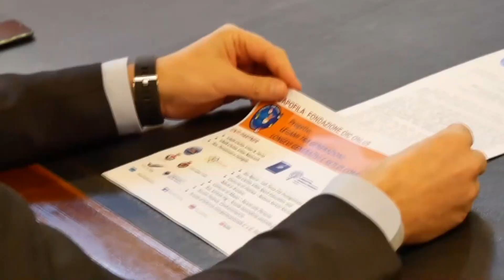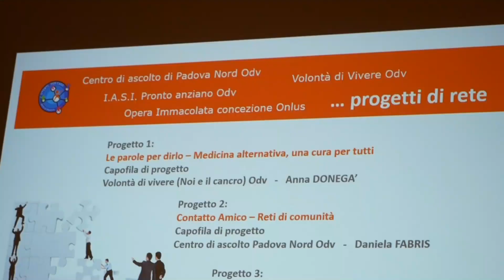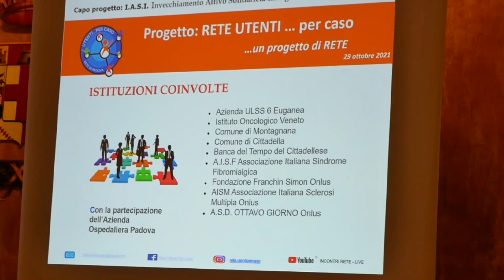RETE UTENTI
La straordinaria rete di solidarietà che da sempre caratterizza il tessuto sociale veneto, e padovano ello specifico, si è ulteriormente rafforzata durante il primo lockdown. Una questo sodalizio viene ufficializzato